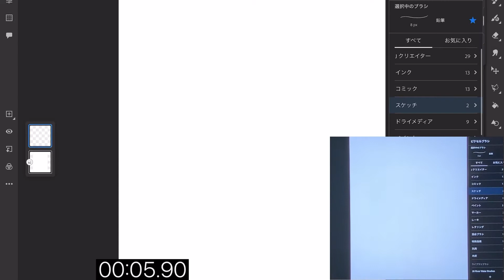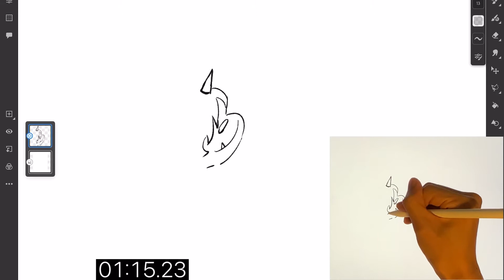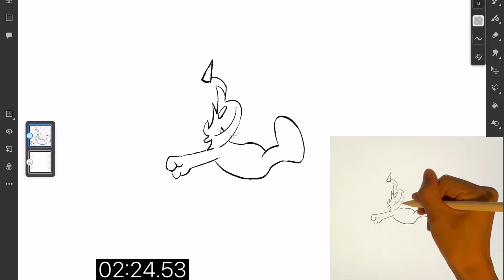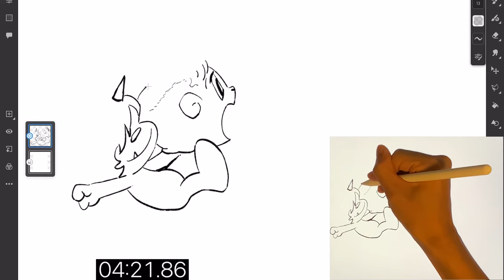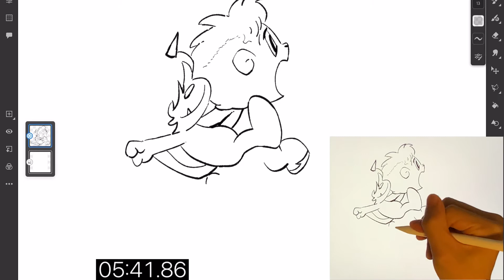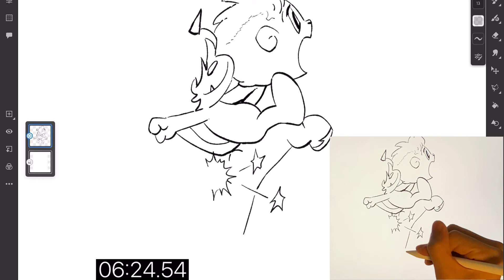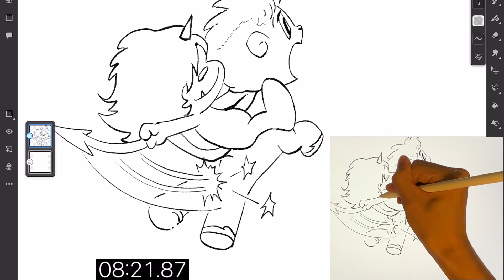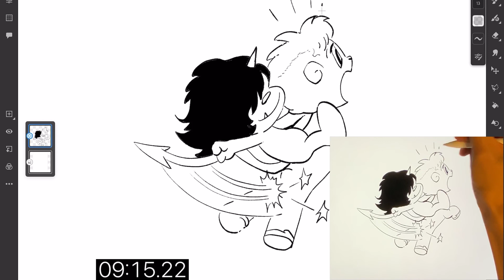【考察】君たちはユニコみたいになるな！？漫画模写RTA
漫画模写のRTAです
新規作成から僕が完成と判断するまでで計測
下書き禁止
消しゴム禁止
アンドゥ禁止